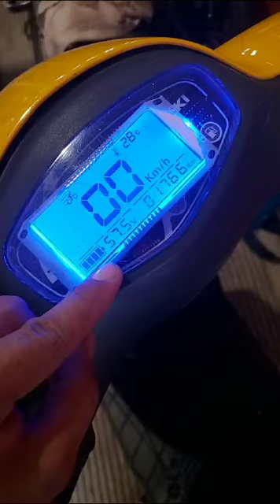bateria de 60v 12p 16s ala lets4 hybrida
Video de Randiradio10